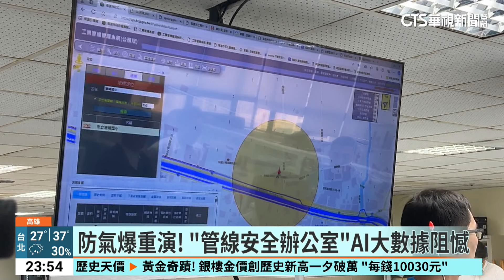防氣爆重演！ 高雄「管線安全辦公室」AI大數據阻憾｜華視新聞 20240718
「高雄81氣爆」即將屆滿10周年！高雄市民腳下密密麻麻的「工業管線安全」也是焦點！高雄市政府在氣爆後成立了24小時值勤的「管線安全辦公室」，更積極推動智慧管理，引入「AI大數據管理」，並建立「3D管線路徑數據圖資」，市長陳其邁也親自視察辦公室，防止悲劇再次發生。